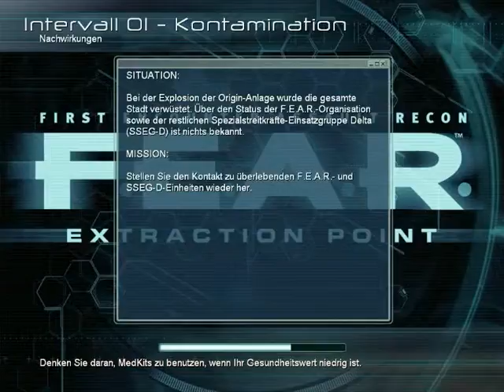Let's Play F.E.A.R. Extraction Point (blind) - Teil 1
Der Horror beginnt: F.E.A.R. Extraction Point.
Mein erstes Let's Play.

Aloha!